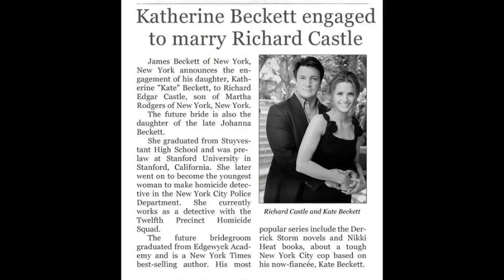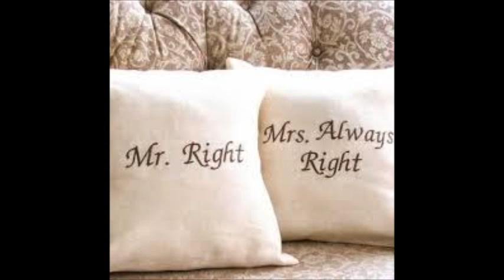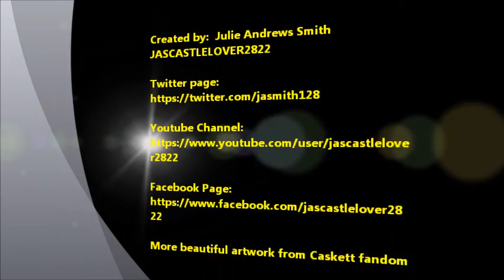CASTLE AND BECKETT - GOING TO THE CHAPEL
Ok, CASKETT FANS --- I'm NOT taking this down!! We have to have the FAITH in Andrew Marlowe that we will get our HAPPILY EVER AFTER!! May not be this day, but it will happen and when it does, it will be WONDERFUL!